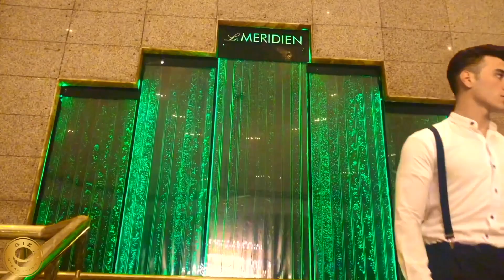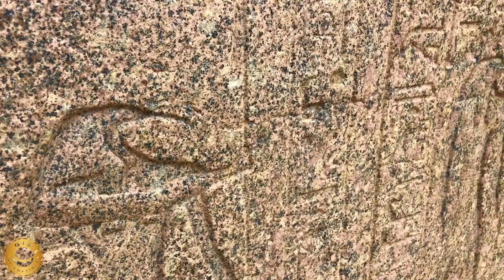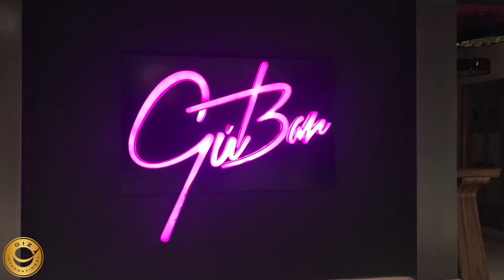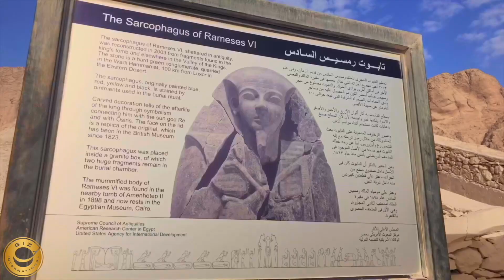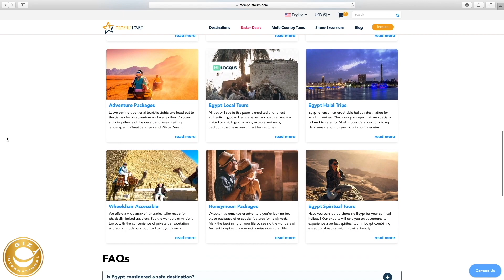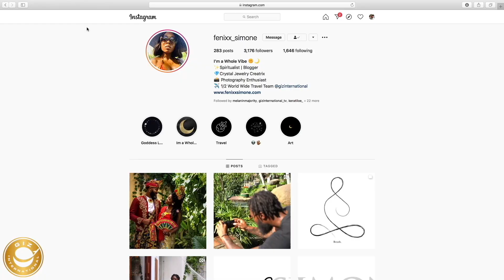THIS IS EGYPT | AN EGYPT VLOG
WELCOME TO EGYPT!!!

Welcome to our journey through the great country Egypt. In a nutshell it is a complete vibe and an AMAZING place. We spent a total of 7 days experiencing Cairo and Luxor, as well as visiting places such as Mepmhis, Giza, The Saqqara Dessert, and Dashur. We encountered some of the nicest and warmest people as well as getting the chance to learn a lot from some really dope people.  Follow us along as we chronicle our 7 day journey and take in all the wonderful history and knowledge, that is Egypt!!

Accommodations
Le Méridien Pyramids Hotel & Spa

Special Thanks & Amazing Job Too (Egyptologist & Tour Guides)
Walid